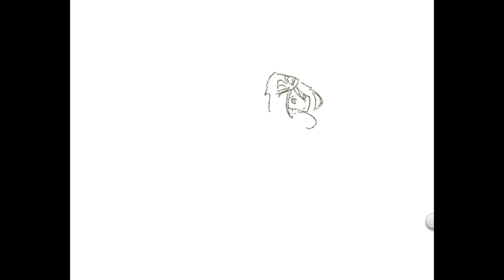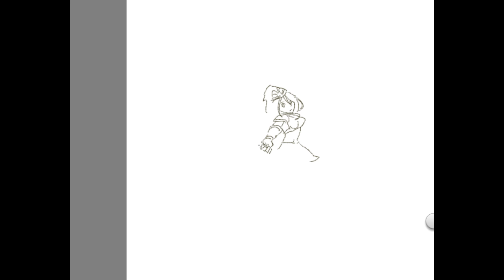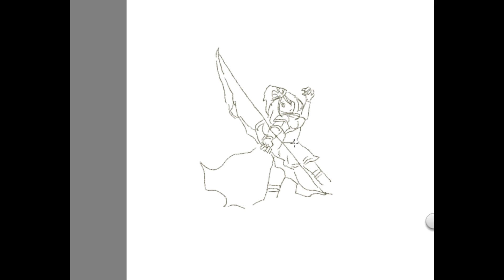Drawing | LoL JP Silver 3